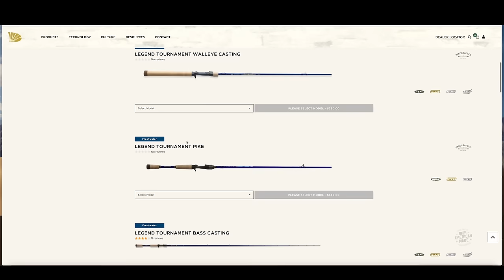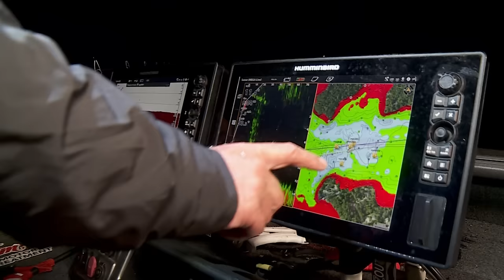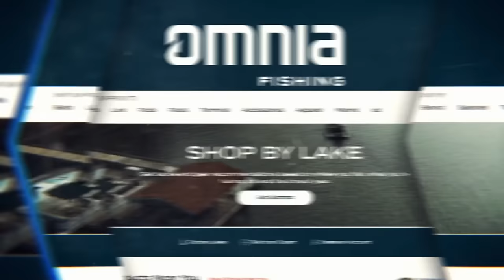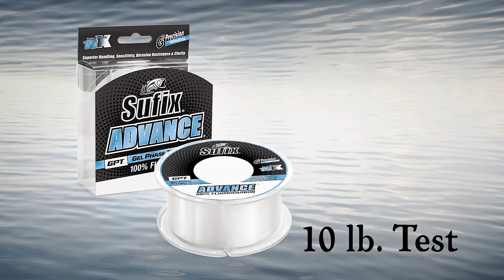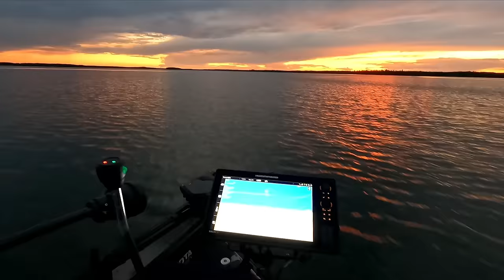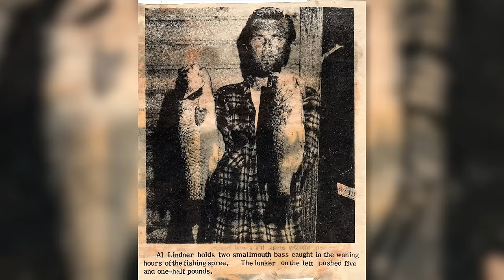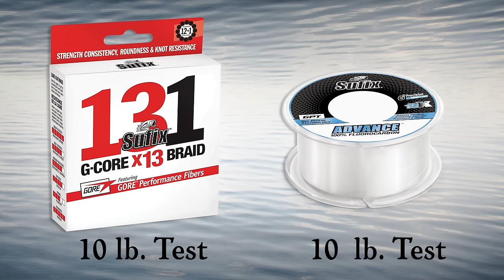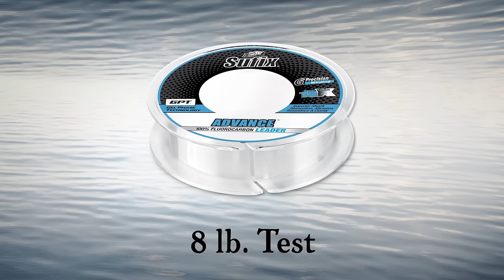Full Season | 2023 Lindner’s Angling Edge (Part 1 of 2)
Watch the entire 2023 season of Lindner’s Angling Edge!

This is part 1 of 2  from Lindner’s Angling Edge season catalog.